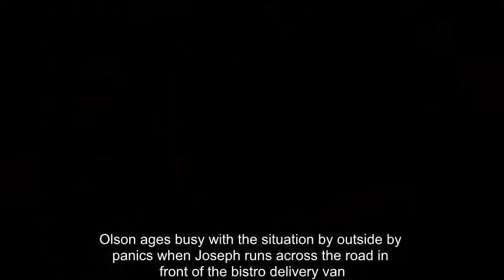Coronation Street spoilers: Car crash horror tonight for Robert Preston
There are some serious Monday blues in Coronation Street tonight when Robert Preston is involved in a car crash which leaves him potentially fighting for his life. And, when he does pull through, he isn’t out of the woods as a devastating diagnosis will follow.  Sinead Tinker wants an afternoon off after endless care of Chesney Brown’s son Joseph and so Izzy Armstrong agrees to take her nephew while Sinead lets her hair down. As Sinead hits the bottle in the bistro, a concerned Daniel Osbourne finds her worse for wear and takes her back to his flat to sober up. As they get talking, the pair admit that they miss each other and Daniel makes a move to kiss Sinead – but how will she respond? While Sinead is busy with this situation, outside, Izzy panics when Joseph runs across the road in front of the bistro delivery van.

Alerted by Izzy’s screams, Robert rushes to the rescue and manages to push Joseph to safety but he himself is hit by the van and hits his head on the cobbles. Robert is rushed to hospital and (spoiler alert!) he survives – but Michelle Connor is given food for thought by Tracy Barlow, who comments on how much Robert has hated hospitals since the death of his father to cancer.

Michelle determines to get Robert to speak to a urologist and later in the week, he will be told that the lump he has is cancerous and he will need an operation to remove his testicle. Meanwhile, as Chesney discovers from Tracy that Sinead was with Daniel at the time of the accident, how will he react?